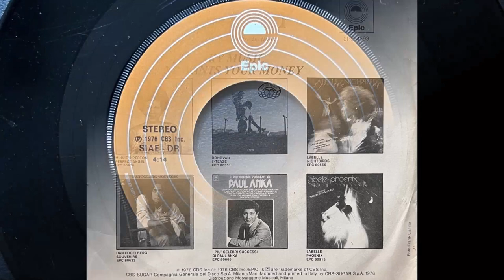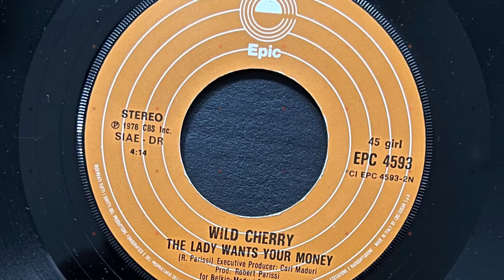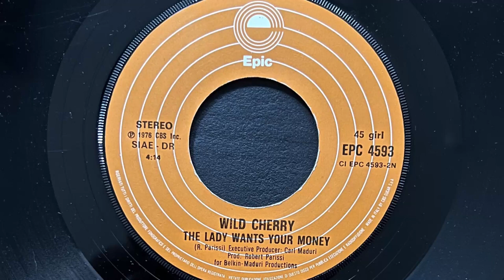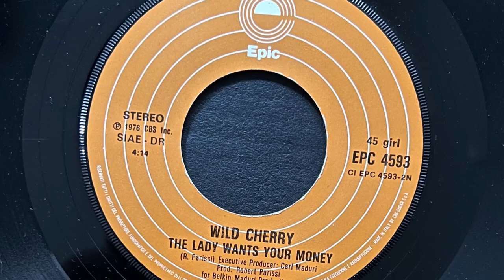Wild Cherry - The Lady Wants Your Money (1976 Vinyl)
Steubenville, Ohio 1970-80
Wild Cherry started as a straight rock band, playing Ohio style melodic hard rock with proto power pop influences. They cut a couple records on their own, before getting signed to Terry Knight's Brown Bag label. These records did not have much impact, and the band broke up for a while. In 1975 or thereabouts original Wild Cherry leader Rob Parissi recruited some musicians from the Pittsburgh area, and started a new Wild Cherry. This band tried to crack the rock clubs, but in the time since the original band's breakup, musical tastes, and clubs, were changing to more dance music. Parissi wrote a song from experience called "Play that Funky Music", and in doing so, the band followed their lead and became a funk/disco/dance band.
Members: Allen Wentz, Bryan Bassett, Dominic Ierace, Mark Avsec, Robert Parissi, Ronald Beitle

1976 Vinyl Epic (Photo inside video). Side B
Etichetta: Epic – EPC 4593
Formato: Vinile, 7", 45 RPM
Paese: Italy
Uscita: 1976
Genere: Funk / Soul